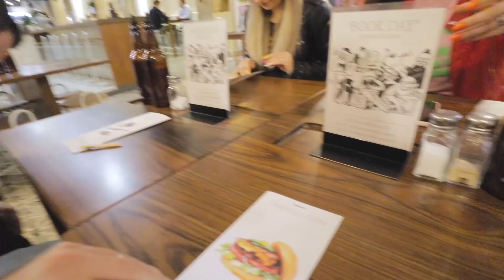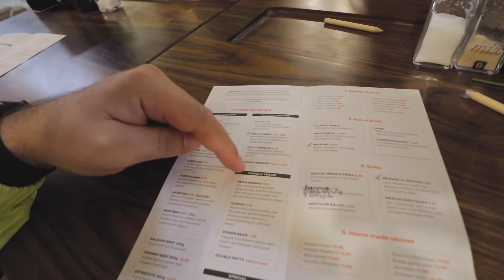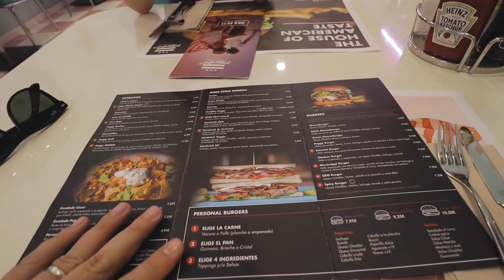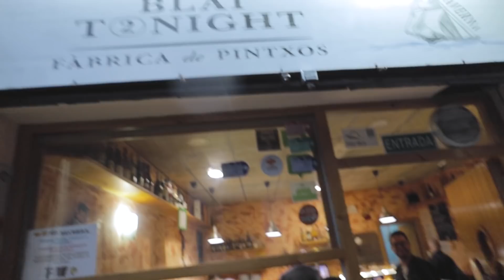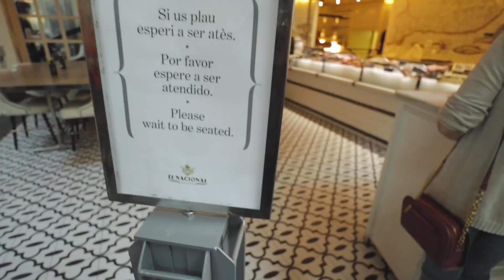Unde mănânci bine în Barcelona? (tapas, pizza, sangria, burgeri)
Unde și ce am mâncat noi în cele 4 zile de stat în Barcelona. 🍔